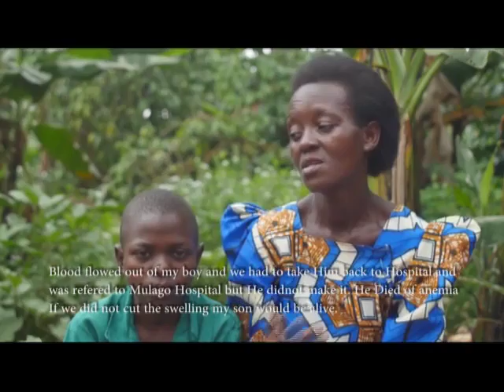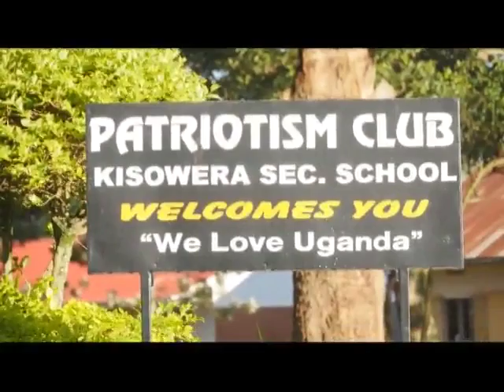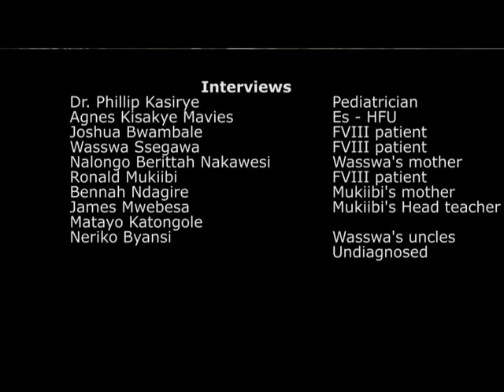Haemophilia Diary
Hemophilia is a Health condition that causes low blood clotting rates. This disorder leads to swollen limbs, constant blood flow in case of an injury, tooth extractions, circumcision and body piercings. In Uganda, it exists however some people take it to be witchcraft a fact that leads to family breakup, conflict and sometimes Death. MediaRush Production